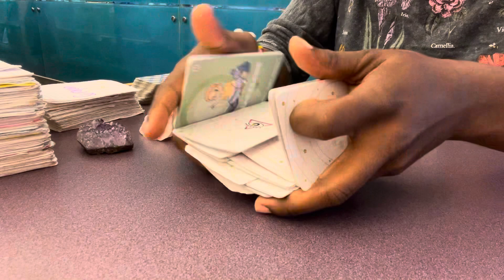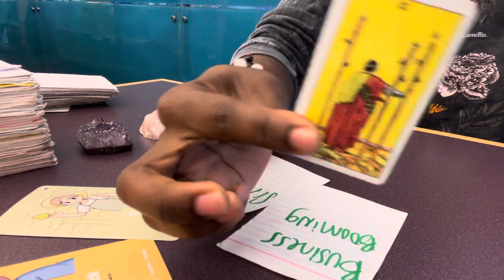Libra♎️ Daily09/29/23 “PROFIT & WIN”